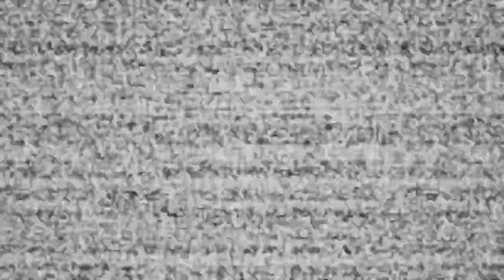Five Nights at Freddy's: Help Wanted 2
Five Nights at Freddy’s: Help Wanted 2 is the sequel to the terrifying VR experience. As a brand new Fazbear employee you’ll have to prove you have what it takes to excel in all aspects of management.